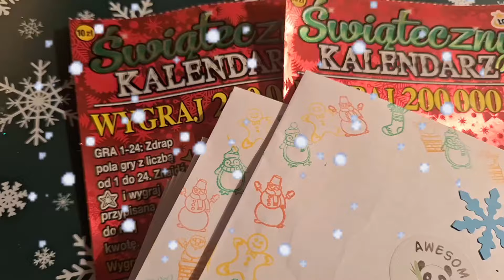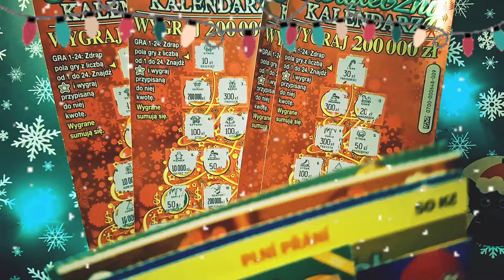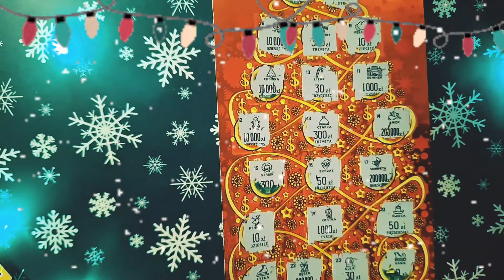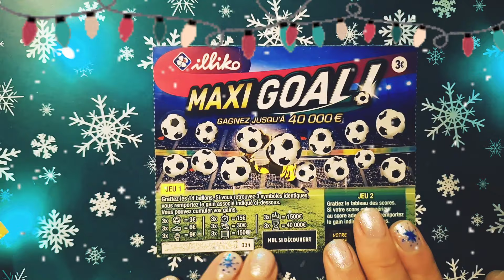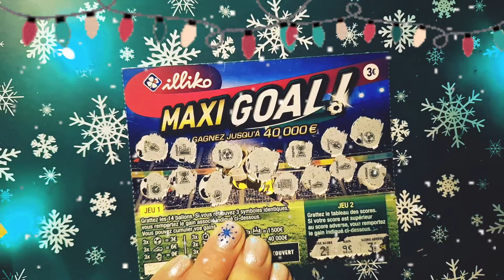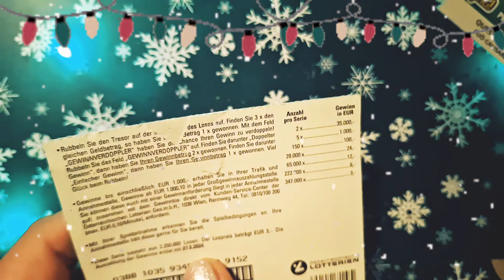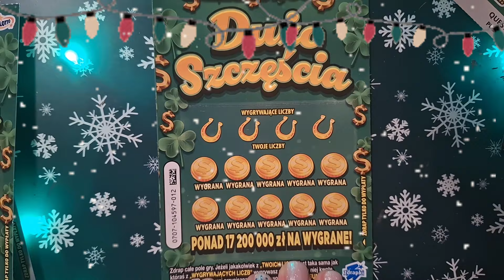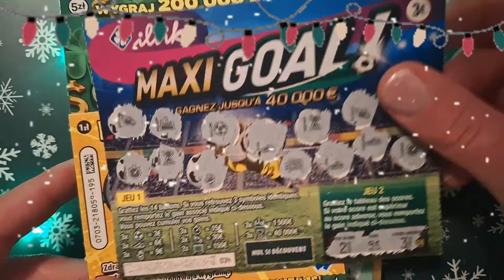ZDRAPMASY 2023 DZIEŃ #24 WESOŁYCH ŚWIĄT!!! #649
Revolut
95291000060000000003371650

Video link
  • Christmas Feeling 🌲FREE MUSIC/NO COPY...
copy and paste the link to this video